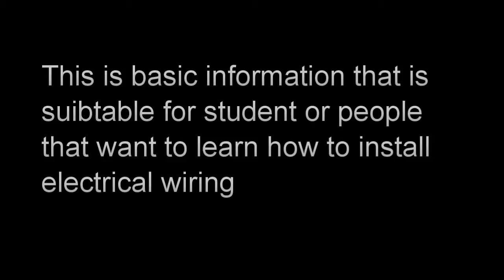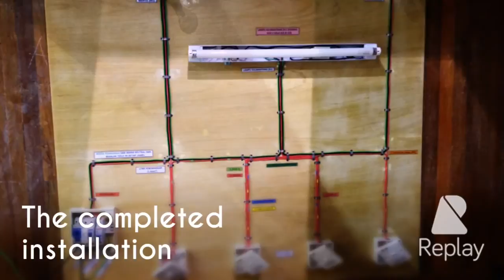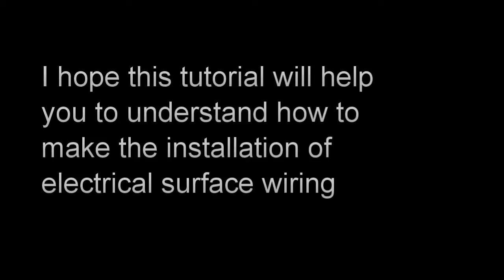MOHAMAD HANIF BIN ABDUL HAMID (DB120010) ELECTRICAL TUTORIAL VIDEO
Mohamad Hanif Bin Abdul Hamid
DB120010